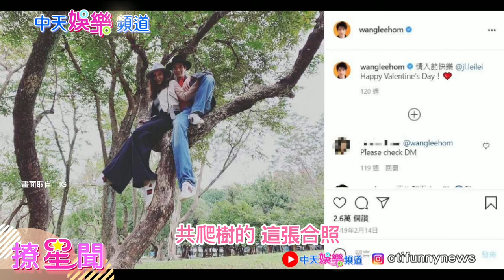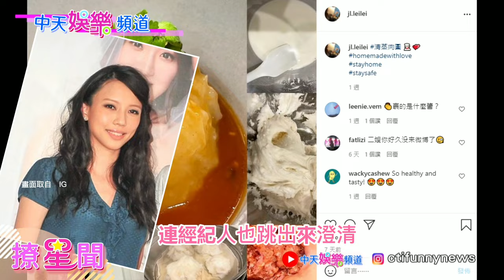【撩星聞】離婚震撼彈！王力宏也傳離婚李靚蕾 網友抓包2年IG零互動！背後主因是這個